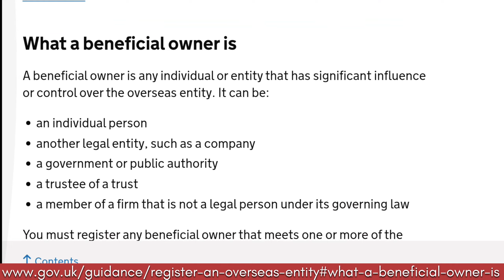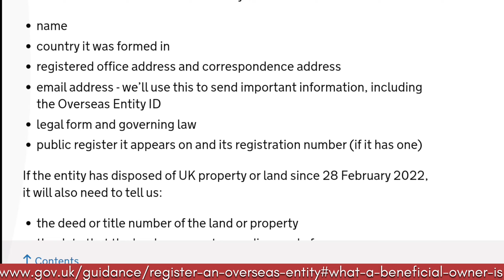രജിസ്റ്റർ UK PROPERTY OVERSEAS ENTITY AND BENEFICIAL ഓണർ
Register an overseas entity and its beneficial owners
What is beneficial ownership and property in the UK?
What is UK register of overseas entities?
What is the UK Register of Overseas Interests?
What is a beneficial owner register in the UK?